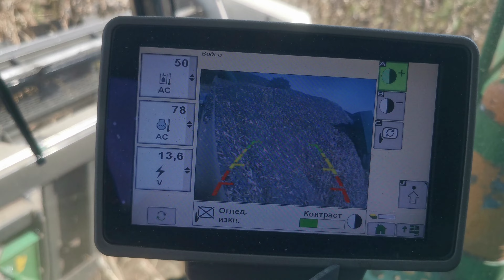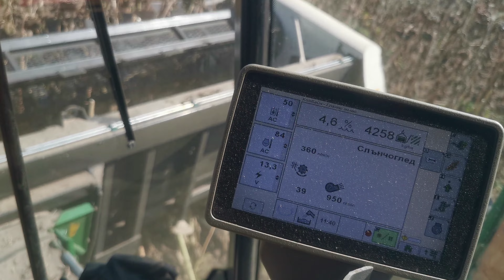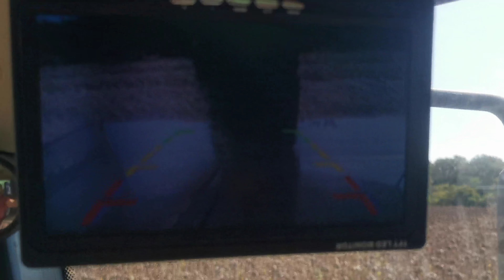john deere w650 moresil gb650 част 2